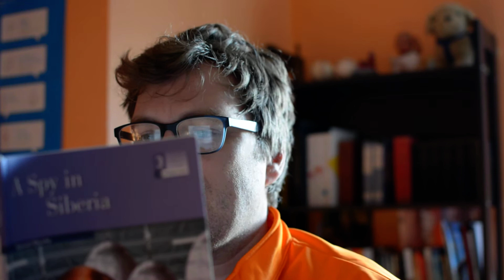A Spy in Siberia, Chapter 10 | 3º ESO + Activity Review